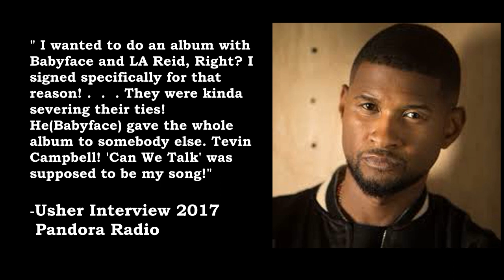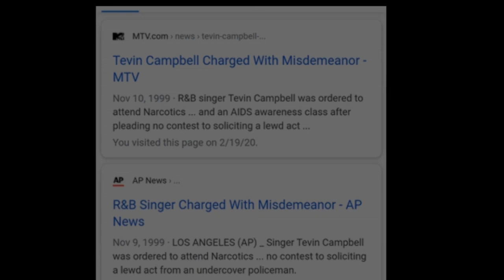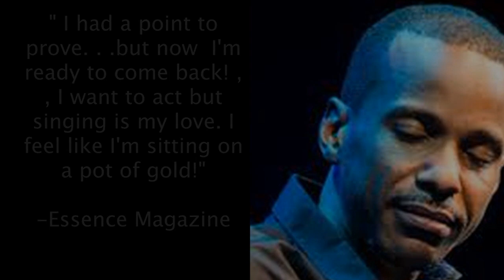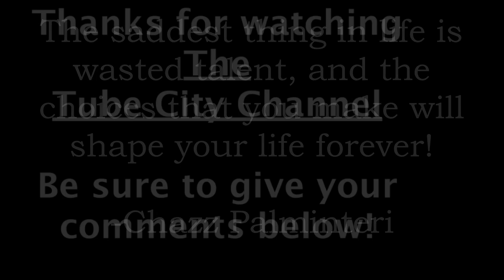Exposed Series - What Happened to Tevin Campbell? Unsung Bio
How did Tevin Campbell go from becoming a potential superstar in the 90's to ultimate disgrace? What did he do to get arrested and destroy his singing career?

Tevin Campbell Arrested

Where is Tevin Campbell?

unsung 2020 full episodes